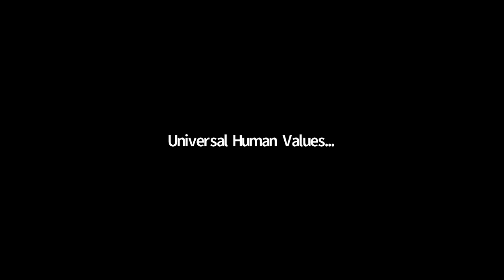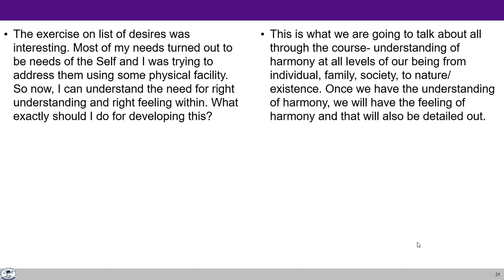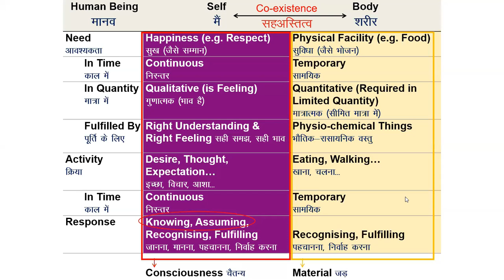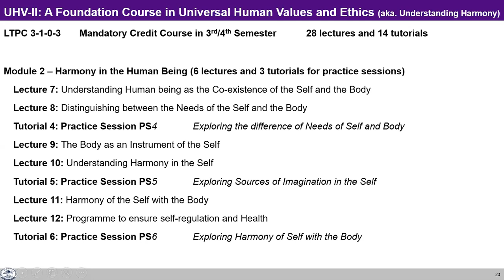UHV-II L8 OBS Distinguishing Needs of Self and Body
Chapters
00:04 How to taste the feeling in us?
05:49 Right Feeling and Right understanding in other is missing
13:47 Boss can be as a guide
14:22 Need for right understanding & right feeling
21:04 Understanding the needs
31:29 Right Education
34:25 Can feelings be expressed without expressing out?